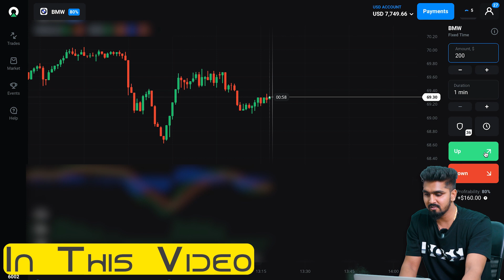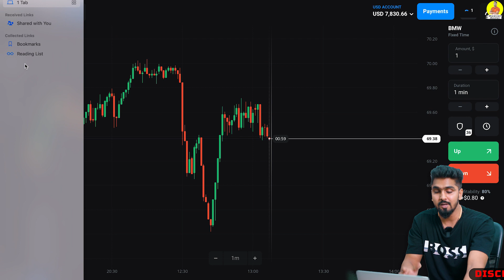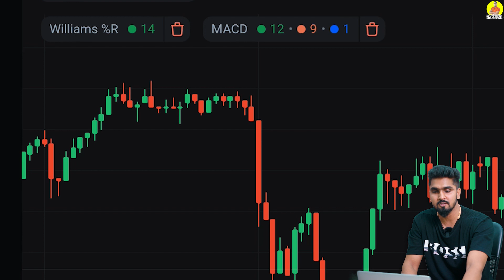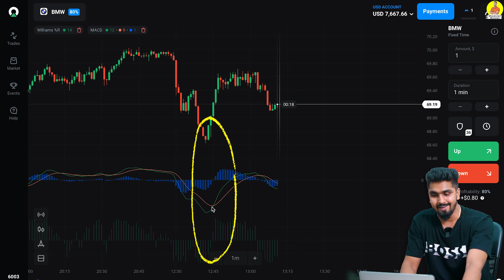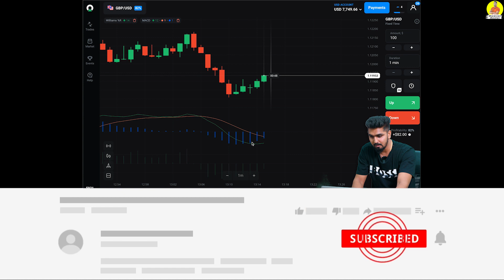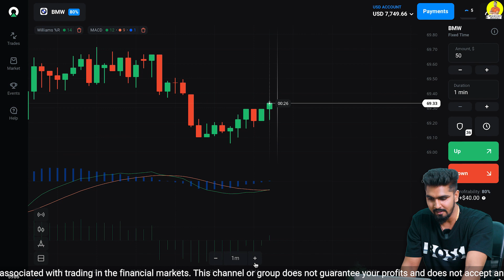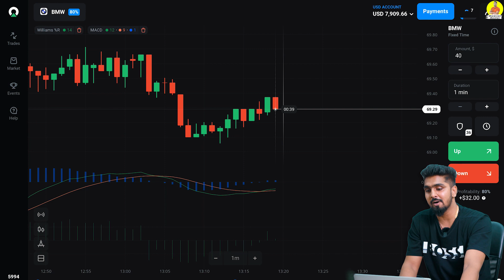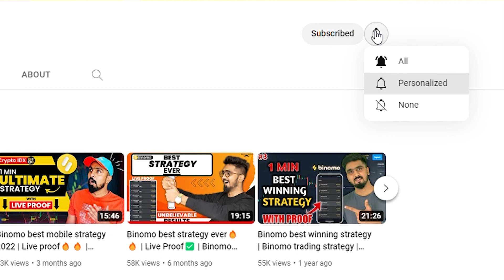I Purchased Most Expensive Olymp Trade Expert Strategy | Worth It?? | Live Test🔥🔥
Based On - I Purchased Most Expensive Olymp Trade Expert Strategy | Worth It?? | Live Test🔥🔥

About this video- In this video we are going to purchase most expensive strategy of olymp trade and test it.

Queries solved-

olymp trade 1 minute best strategy
Olymp trade 1 minute best strategy 2022
Olymp trade best mobile strategy
do's and don'ts of using any strategy.
is there any 100% winning strategy?
best mobile strategy with proof

                                                      18+ ONLY ✔